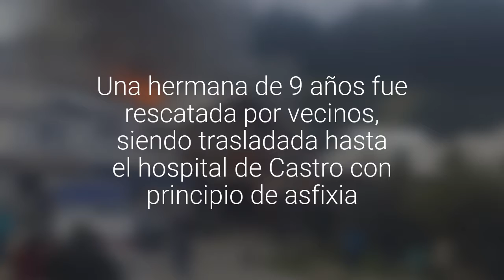Se confirma identidad de menor fallecido en siniestro de Inés de Bazán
Se trata de un menor de tres años de edad quien no pudo escapar de la furia de las llamas. Una hermana de 9 años fue rescatada por vecinos, siendo trasladada hasta el hospital de Castro con principio de asfixia.